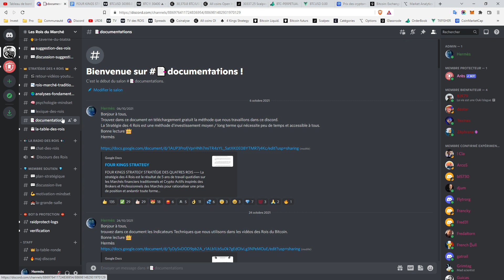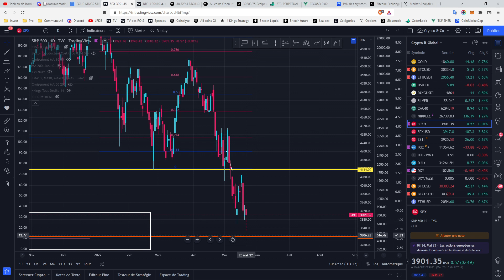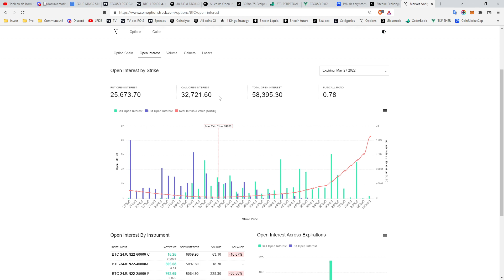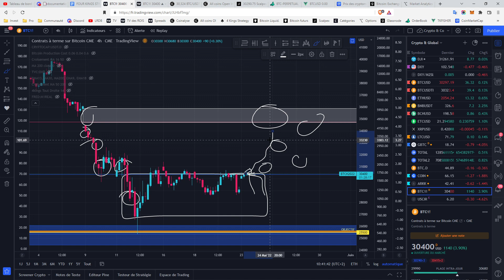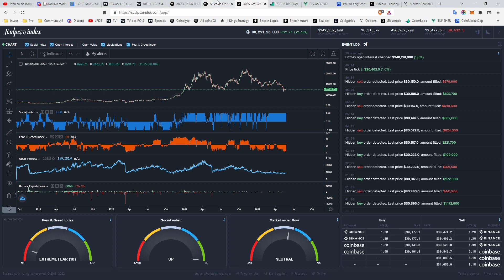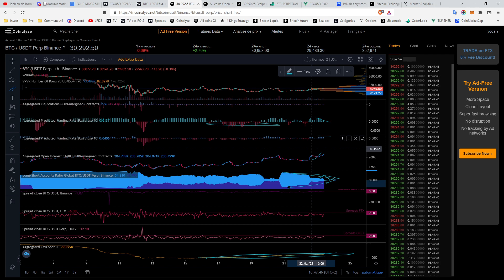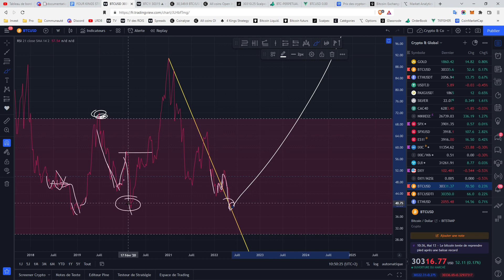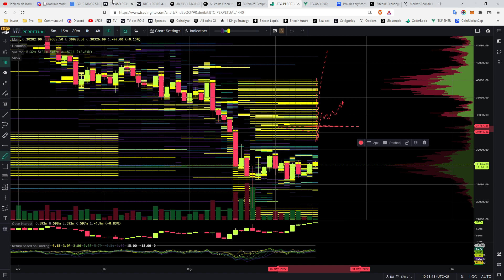🚀 BITCOIN - ACCROCHEZ VOS CEINTURES - BREAKOUT ! 👑 Analyse Bitcoin FR ⚡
BITPANDA : (10 euros offerts pour un minimum de 25€)

1️⃣  Améliorer la Stratégie des 4 rois et découvrir sa propre stratégie moyen et long terme.
2️⃣  Partager essentiellement des analyses graphiques
3️⃣  Echanger sur les fondamentaux du Marché "Traditionnel"  et des "Crypto-actifs"
4️⃣  Suivre les mouvements de Capitaux au niveau macro-économique
5️⃣  Survivre et gagner sur les marchés à Moyen et long terme.

Les Crypto-Monnaies et actifs prometteurs abordés aujourd'hui:
0:00 : Introduction
0:42 : Rejoignez-nous sur le Discord
1:35 : Crypto & Analyse Bitcoin

Top 30 crypto monnaie analysée régulièrement dans les Rois du Bitcoin :
Bitcoin BTC
Ethereum ETH
Binance Coin BNB
Cardano ADA
Tether USDT
Solana SOL
Ripple XRP
USD Coin USDC
Polkadot DOT
Dogecoin DOGE
Terra LUNA
Uniswap UNI
Avalanche AVAX
Binance USD BUSD
Chainlink LINK
Algorand ALGO
Litecoin LTC
Polygon MATIC
Cosmos ATOM
Internet Computer ICP
Tezos XTZ
Filecoin FIL
Stellar XLM
VeChain VET
Tron TRX
Dai DAI
Theta THETA